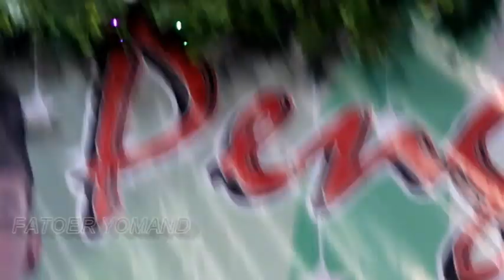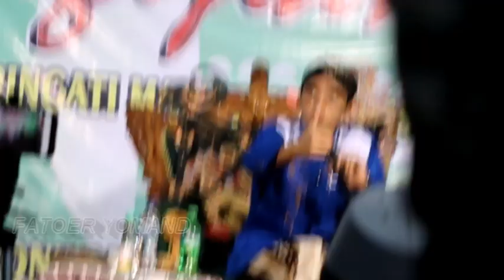TERBARU..!!FULL USTADZ MUDA KI DALANG ULIN NUHA DARI CILACAP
FULL..!! USTADZ MUDA KI DALANG ULIN NUHA DARI CILACAP